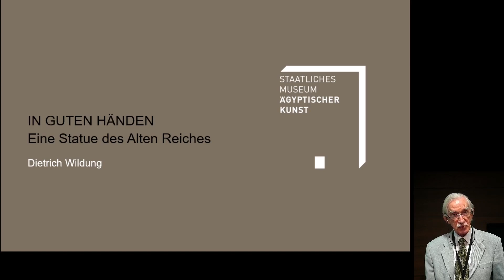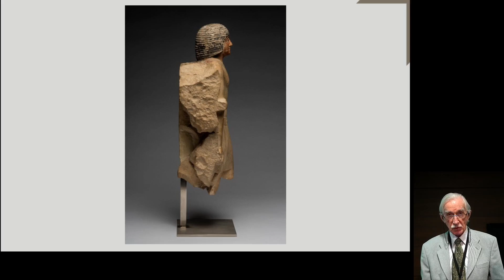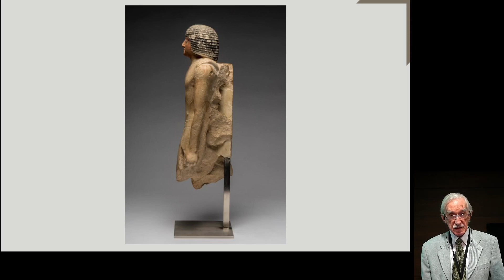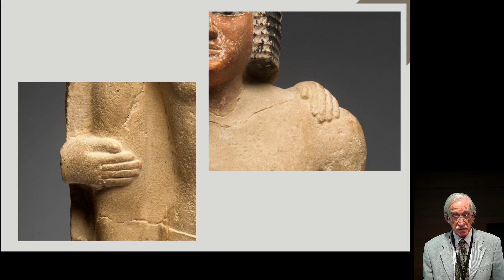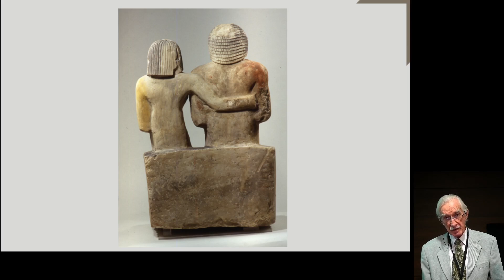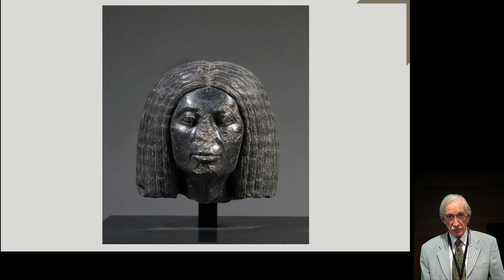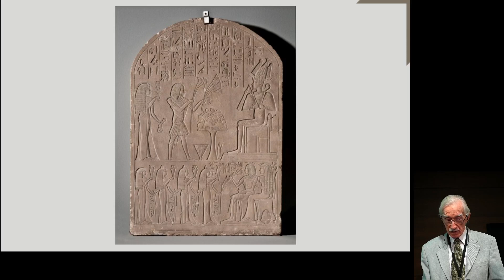"In guten Händen - Eine Statue des Alten Reiches" von Prof. Dr. Dietrich Wildung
Vortragsreihe "Im Blickpunkt - Kleine Kostbarkeiten"
Unter diesem Stichwort stehen ein besonderes Objekt oder eine Objektgruppe im Mittelpunkt eines Vortrages.

Kürzlich vom Museum erworben, bietet diese Statue aus dem Alten Reich ein verstecktes Detail - zwei Hände, die auf eine weitere dargestellte Person hindeuten. Der Vortrag stellt die altägyptischen Gruppenstatuen vor und ordnet sie kulturgeschichtlich ein.